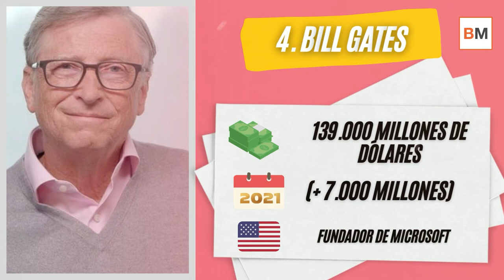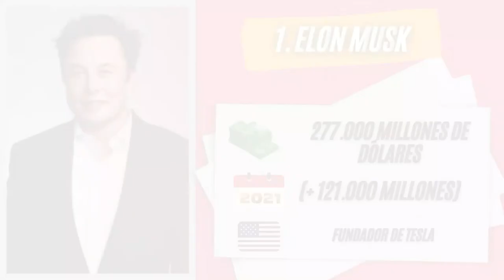💸Las 10 personas más ricas del mundo duplicaron su fortuna desde la pandemia ¿Cuánto dinero ganaron?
Los 10 hombres más ricos del mundo vieron duplicar su riqueza, de 700.000 millones de dólares a 1,5 billones de dólares, durante la pandemia, a una velocidad de 15.000 dólares por segundo, según Oxfam. 9 de los 10 son estadounidenses, incluidos Elon Musk (Tesla) y el fundador de Amazon, Jeff Bezos, que poseen una fortuna por valor de $277 mil millones y $195 mil millones, respectivamente.